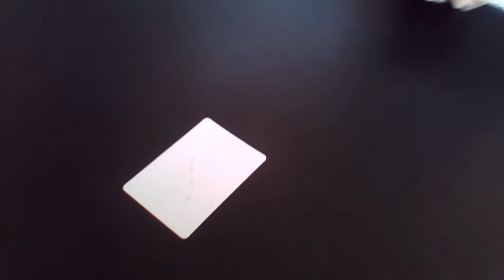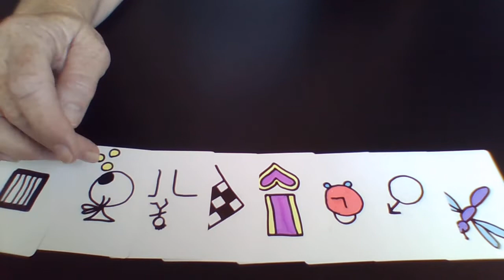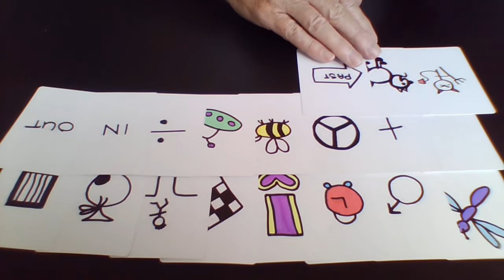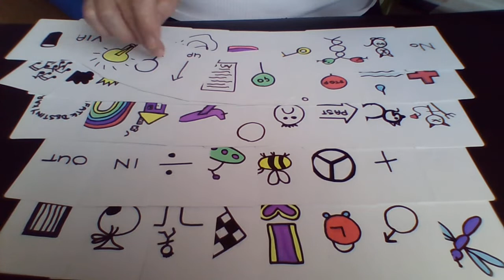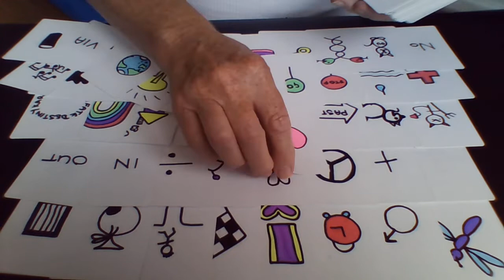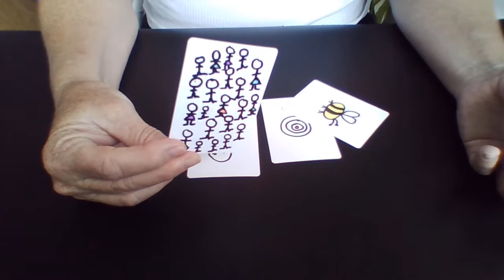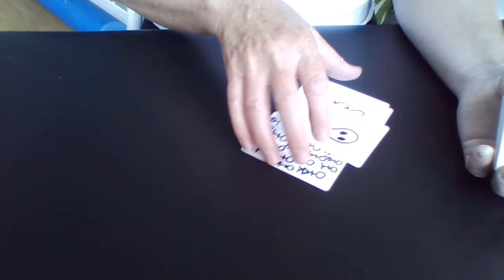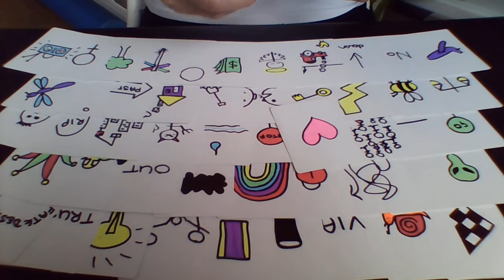The US/China decoupling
A look via the intuitive cards from both the US and China perspectives ...

Libby